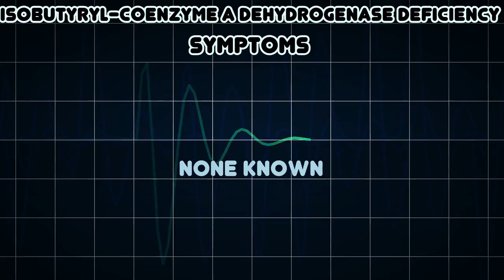Isobutyryl-coenzyme A dehydrogenase deficiency (Medical Condition)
Symptoms, risk factors and treatments of Isobutyryl-coenzyme A dehydrogenase deficiency (Medical Condition)

Isobutyryl-coenzyme A dehydrogenase deficiency, commonly known as IBD deficiency, is a rare metabolic disorder in which the body is unable to process certain amino acids properly